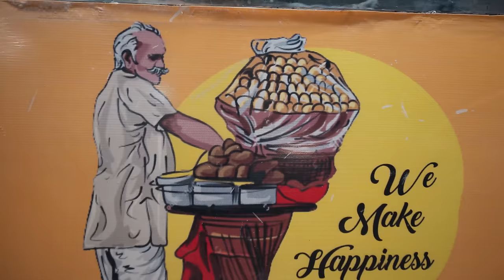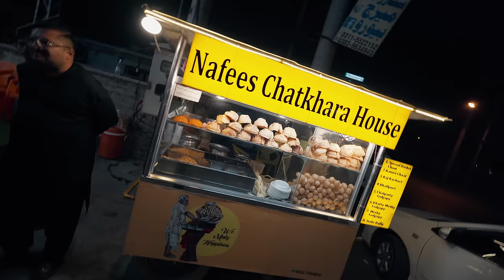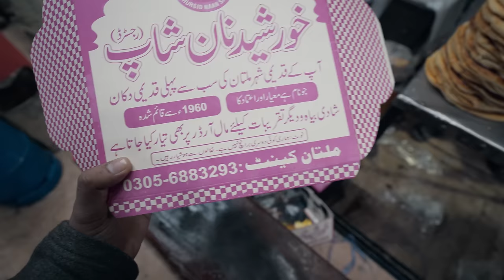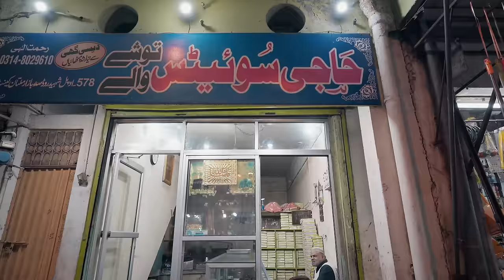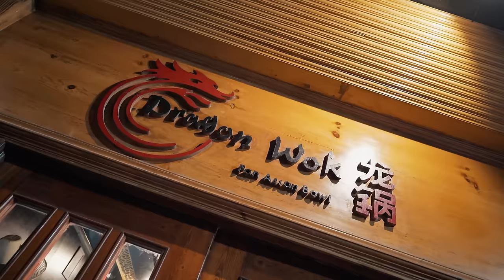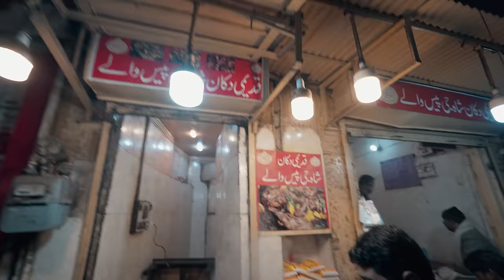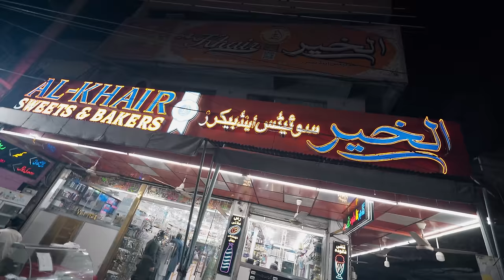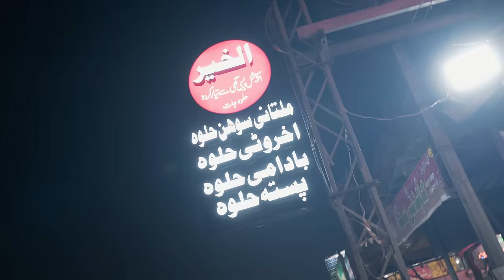Old City Street Food since 1952 | Shah Ji Tawa Chicken | Halwa, Tosha, Katori Chat & Extreme Chinese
Shah ji Tawa Chicken since 1952 | Old City Food Tour | Extreme Chinese, Halwa, Tosha, Katori Chat

Join me and my local friends on an unforgettable Multan food tour filled with diverse flavors and culinary delights! Our gastronomic adventure began with a visit to a popular spot for pani puri and Katori chat, offering a perfect blend of tangy and spicy tastes.

Next, we explored an ancient naan shop in the Cantt area, where we indulged in freshly baked naans that have stood the test of time. The journey continued at the iconic Khursheed Hotel, an establishment with a rich history dating back to 1952. While the vintage architecture charmed us, the Namkeen chicken left us with a mixed taste experience.

Our palate then ventured into the world of Chinese cuisine at Dragon Wok, where Chef Sami, also the owner, delighted us with mouth-watering dishes. The 19B soup, in particular, stood out for its unique and premium flavors.

Continuing our exploration in the old city, we couldn't resist the allure of Shah Ji Tawa Chicken, a culinary gem with a legacy spanning 70 years. The flavors and traditions embedded in this dish added a cultural touch to our food journey.

To sweeten the deal, we visited Al Khair Sweets, renowned for their Sohan Halwa and an array of delectable treats. The Bombay Pateesa and Gajar ka Halwa were personal favorites, providing a perfect ending to our Multan food tour.